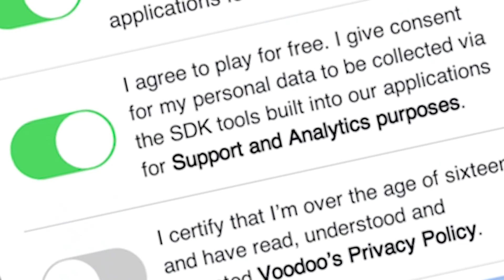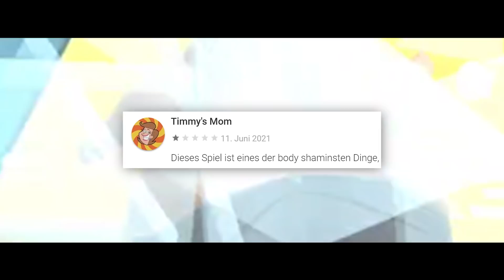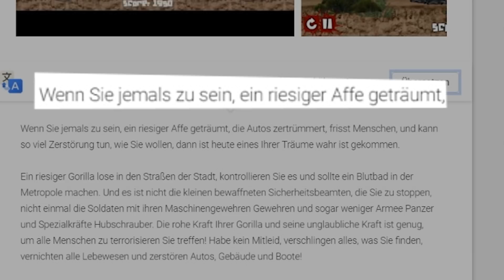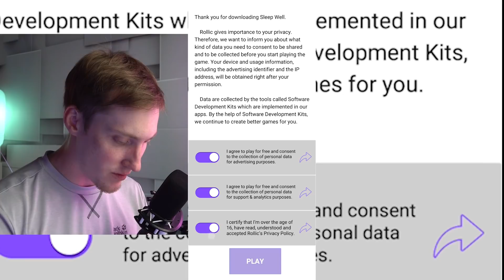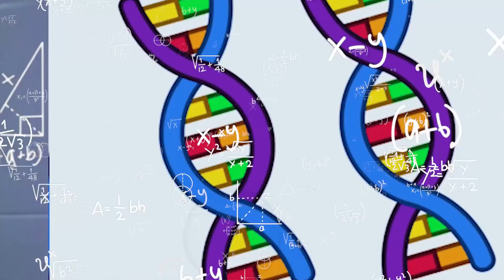AB 0 JAHREN?! - "Fitness" App für Android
Fitness App für Android - und mehr
Mein Gaming PC spart 3% auf eure Bestellung mit dem Code "Malte" (*)

00:00-00:10 Intro
00:11-02:16 Fat 2 Fit!
02:17-03:03 Big Bad Ape
03:04-04:37 Pencil Boy
04:38-06:20 Partner Yoga & Bonus
06:21-07:31 Brain Puzzle & Bonus
07:32-08:31 Deep Clean Inc.
08:32-09:34 Dein Make-Up

universalproductions